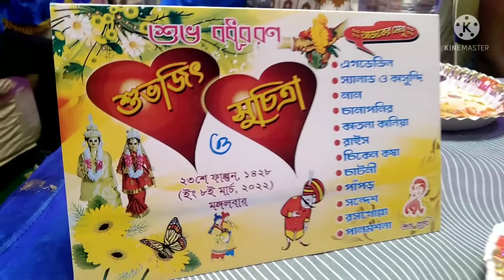শুভজিৎ ও সুচিত্রা শুভ বৌভাত কেমন কেমন কাটালাম#sunilmondalvlogs